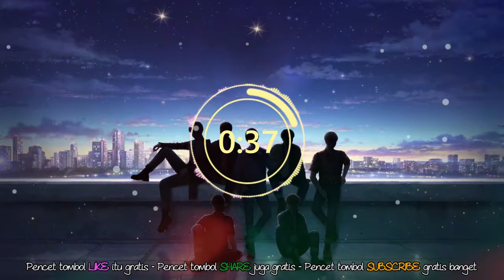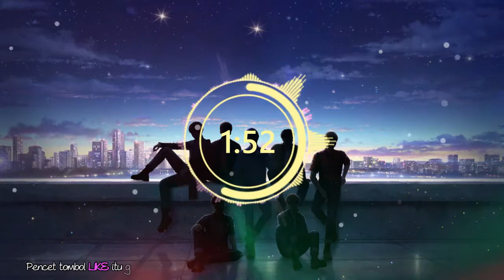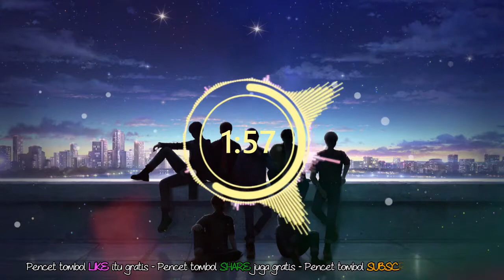8D Audio | BTS 방탄소년단 - Black Swan | Use your Headphone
Jangan lupa pakai Headphone atau Earphone.

Digital Store : -

Persenjataan yang saya pakai
- MSi GL62 6QF
- Sony WH-1000XM3
- Knowledge Zenith ZSR
- FL Studio 20
- Magix Sound Forge 14
- Filmora 9

8D STUDIO